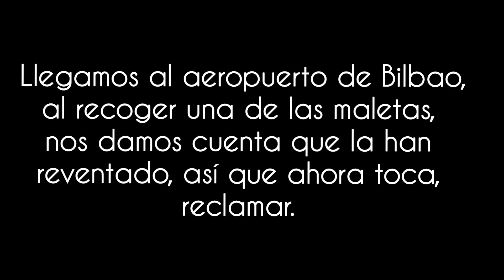🎦Vlog 34, Preparo MALETAS/ QUE LLEVO??/ Nos VAMOS de VACACIONES/ Madrugón/ maricienta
Os dejo con un nuevo vlog donde os enseño como preparo y organizo las maletas para irnos de vacaciones.
Algo sale mal.
Mi rutina diaria real; un dia conmigo.
Espero que os guste mucho y me dejéis en comentarios lo que os ha parecido.
Nos vemos muy pronto en un próximo vídeo. Besitos!!!

💙ENLACES QUE PUEDEN INTERESARTE:

✅Móvil con el que grabo:
✅Aro de luz:

✅Picadora similar a la que yo utilizo:
✅Picadora eléctrica Bosch:

✅Eye Liner "Ruedita":
✅Eye liner Slim Bourjois:
✅Máscara de pestañas Essence:

Estos enlaces son de productos que yo tengo en uso o que he comprado y os recomiendo totalmente de Amazon.
Si pinchas en el enlace te dirige directamente al producto que puede interesarte.
Todos ellos son enlaces que me generan una mínima comisión y por ello te estoy muy agradecida.

💕También quiero darte las gracias por verme, por tu like y comentario y en definitiva, por querer formar parte de esta pequeña familia.

Todos los comentarios son bien recibidos siempre que sean respetuosos.
Todos aquellos que sean insultantes, mal sonantes o que busquen hacer daño serán borrados.

NOTA: los videos subidos a este canal de Youtube son creados, editados y públicados por mí misma.
Y soy su única autora y a la vez protagonista de los mismos.

Ninguna marca me paga por dar opiniones o consejos, son totalmente míos basados en mis propias experiencias personales.

Una de 50
Inma y sus Novedades
Soy Ginger
Maria Hoyos
Maricuki canal
Mari Paterna
Familia Bombonaso
Carla Wonderland
Bake or die
Verónika Mun
Güela Pepi